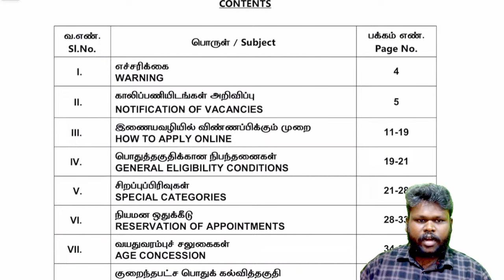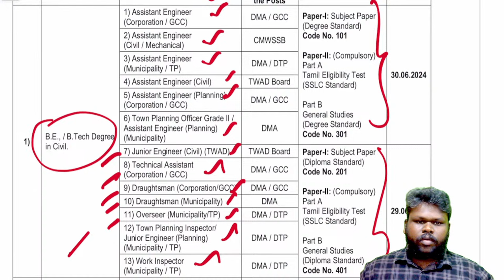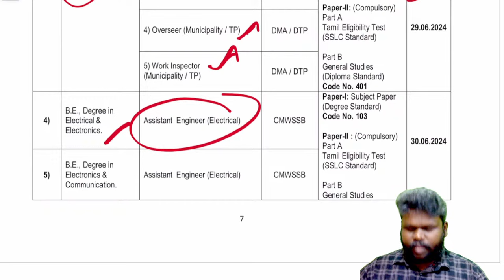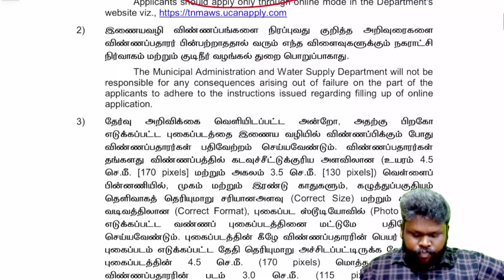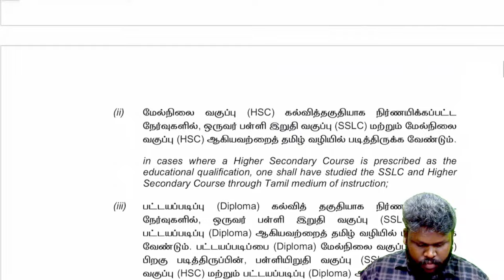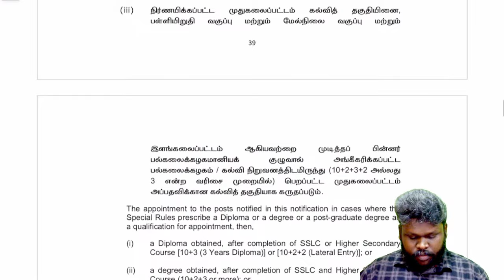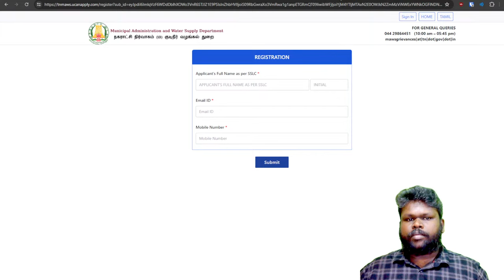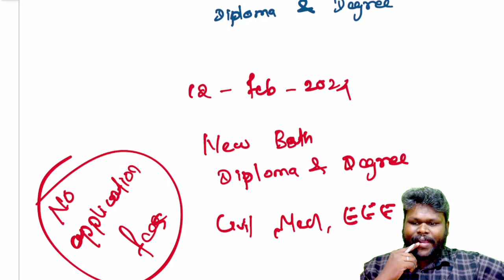INSTRUCTIONS TO THE CANDIDATES Published for TN Municipality&Water Board AE&JE / Applications Open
Exclusive Classes for AE & JE in TN Municipal Administration & Water Supply for Civil/Mech/EEE/ECE